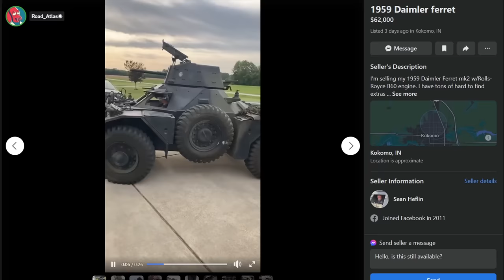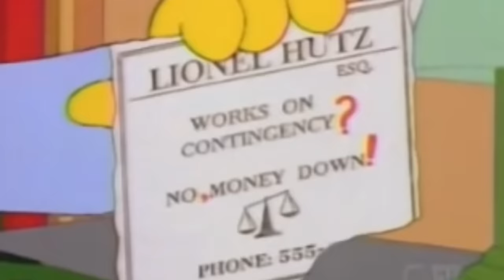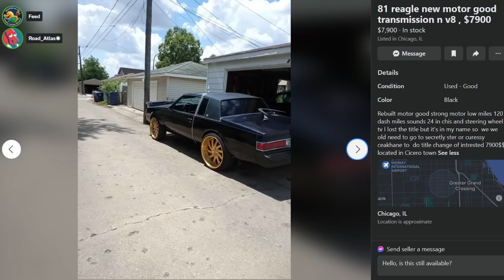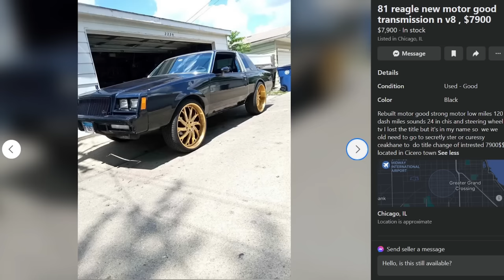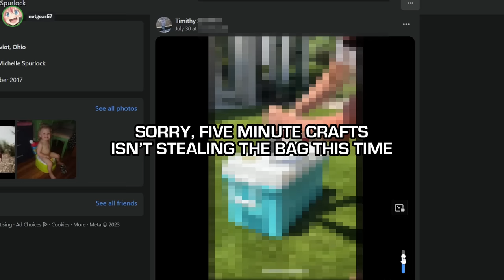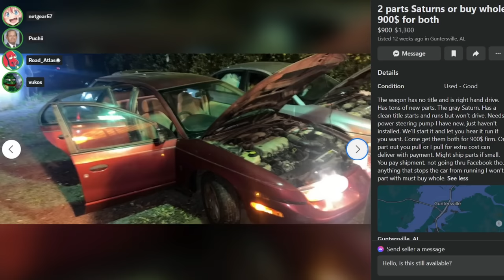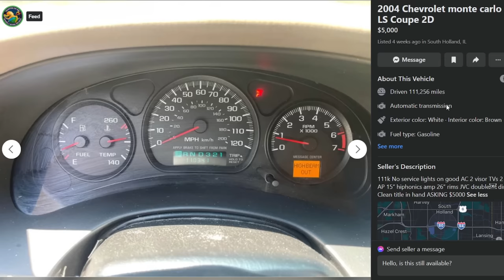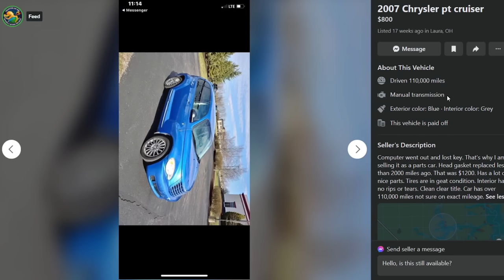No Title, Take Over Payments: dirtbag sellers on Facebook Marketplace are down on their luck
Quick hide the Suzuki in the barn, I saw a rollback drive by and the bank's been calling me nonstop, we gotta move this 22 year old Maserati before the repo man closes in, dang I got a lien so there's no way we're gonna get market value but the bank can't take what ain't there so get on Marketplace and dump this 2019 Toyota Tacoma TRD Pro on some unsuspecting clown with stars in his eyes